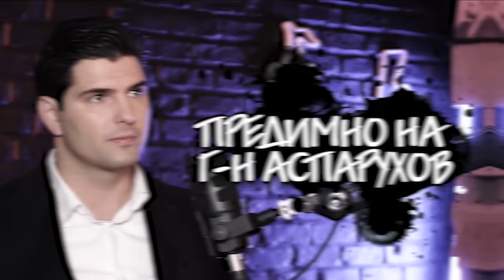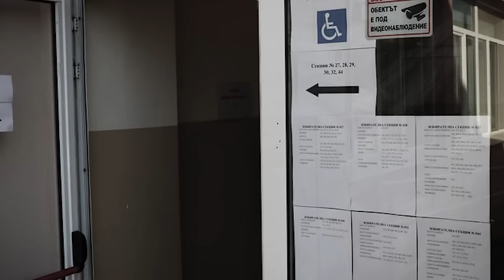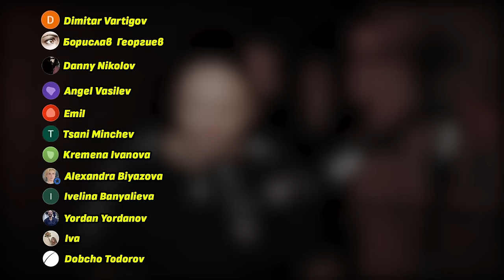Актьорът, изиграл Гунди: Шест години се готвих за ролята! - Павел Иванов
Пази вота. Пази бъдещето си. Запиши се тук 👉🏻

🎙 Дами и господа, един от най-талантливите, снажни и млади надежди на българския театър. Смиреният Павел Иванов за изкуството, спорта и това какво значи да влезеш в обувките на един от най-обичаните българи в цялата ни история.

 Стремежът ми към качество коства много. Подкрепи канала:
🟡 Стани "ЦАР ЛЪВ" и ще ти благодаря лично във всеки епизод:

0:00 Интро
3:15 Какво щеше да каже Гунди за филма?
5:00 Нападения върху Гунди на игрището
11:40 Най-голяма прилика между Павел и Гунди
16:40 Защо изразяваме любовта към футбола с агресия?
19:10 Култови разсъждения на Гунди
23:40 Как да удряме топка с глава като Гунди?
26:50 Павел качва десетки килограми за ролята
36:00 "Гунди" е сниман различно от повечето филми
41:10 Как се е хранил Гунди?
48:50 Властта се е бояла от Гунди
1:03:00 Чефо и Павел помнят запознанството си различно
1:07:40 Как Павел става актьор?
1:22:30 Каква е движещата сила на Павел?
1:30:20 Недостатъкът на Павел
1:35:50 Рутината на един актьор
1:42:10 Как да поддържаш психофизиката си?
1:48:40 Павел иска да напише представление
1:58:10 "Гунди" ли е пикът на Павел?
1:59:40 Финал